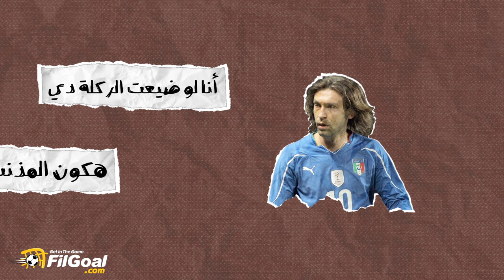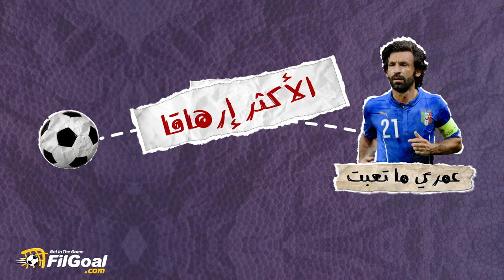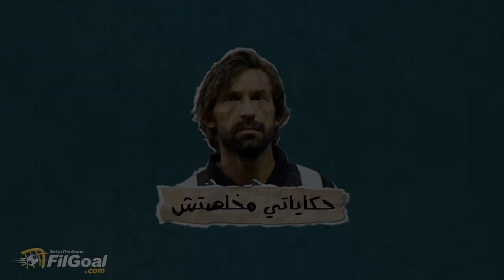أنا بيرلو (4) - حين فقدت الوعي قبل ركلة نهائي المونديال.. خطوات في عالم من الخوف